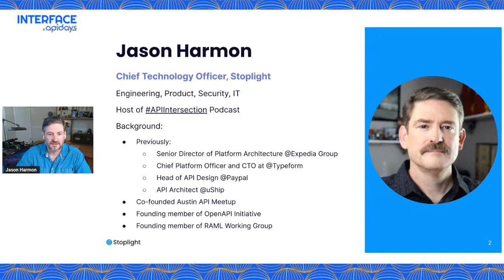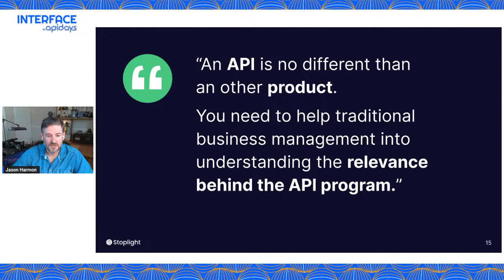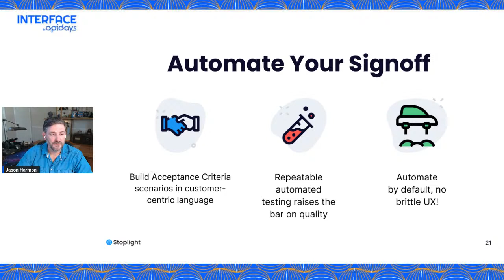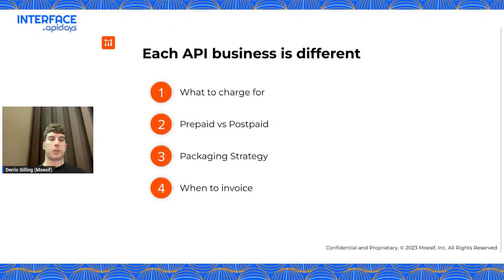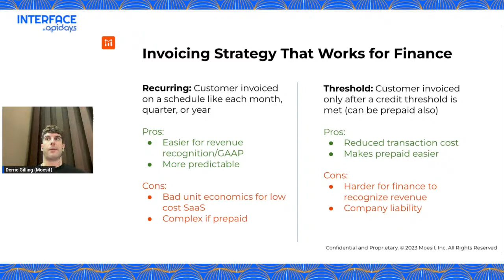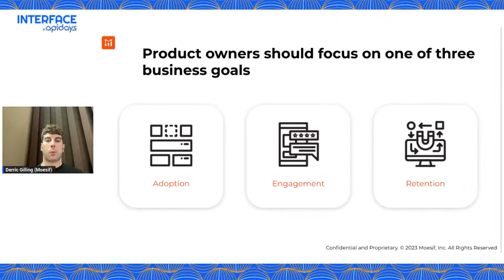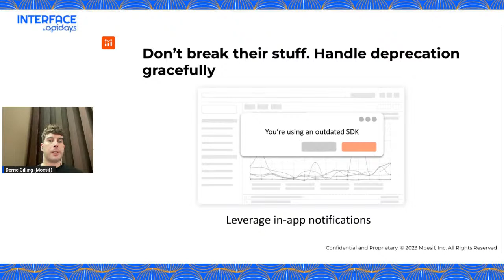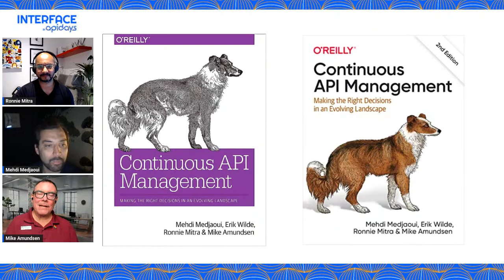INT23_D2_STAGE_1_01:15PM-02:55PM_API as product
01:15 PM : API-as-a-product: The Key to a Successful API Program
Jason Harmon, CTO, Stoplight
01:40 PM : How to treat your APIs as a Product
Derric Gilling, CEO Moesif
02:05 PM : Panel: Discussion on Continuous API management  with book co-authors
Mike Amundsen - Ronnie Mitra - Erik Wilde - Moderated by Mehdi Medjaoui